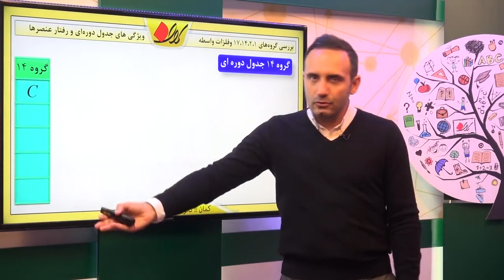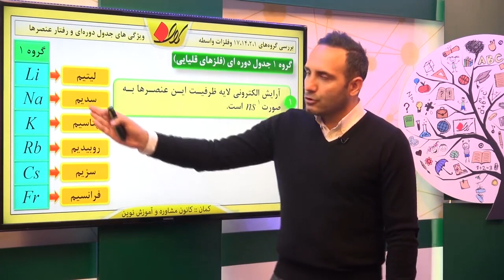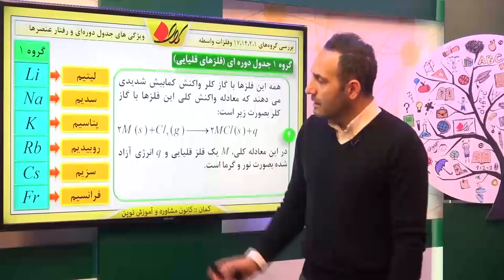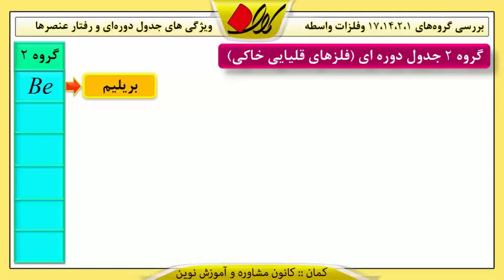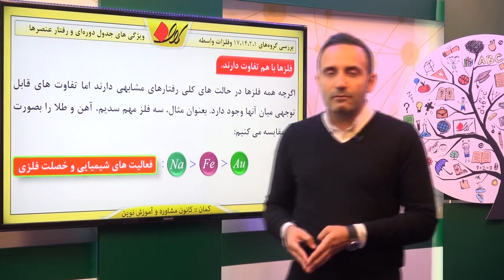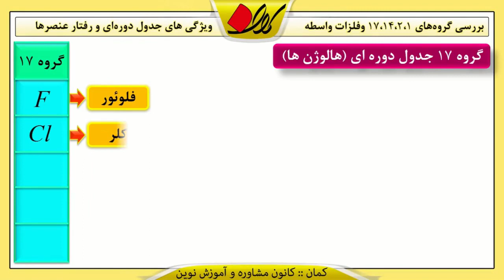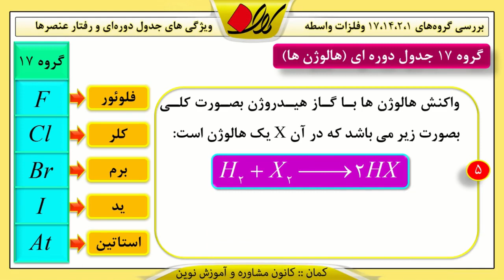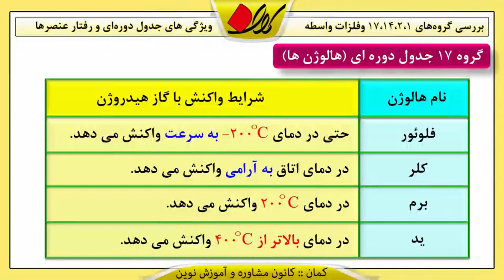شیمی یازدهم فصل یکم ویژگی‌های جدول دور‌ای و رفتار عنصرها بررسی گروه‌ها 1،2،14،17 و فلزات واسط